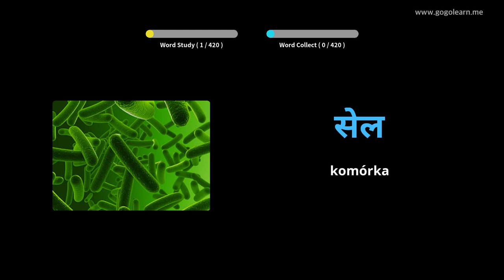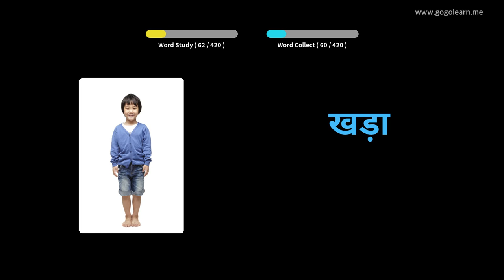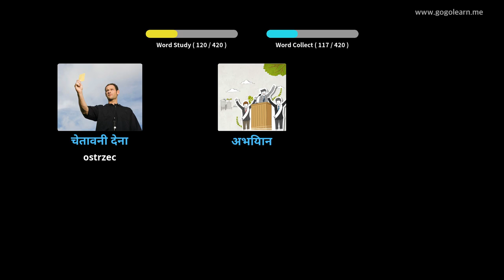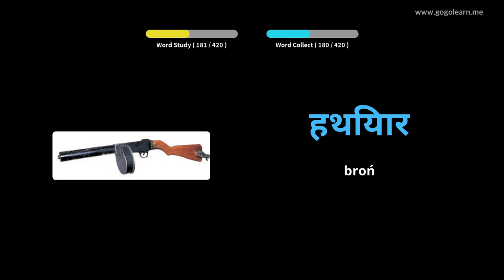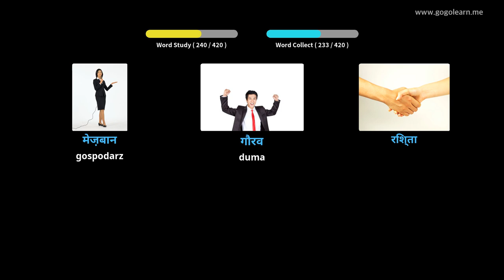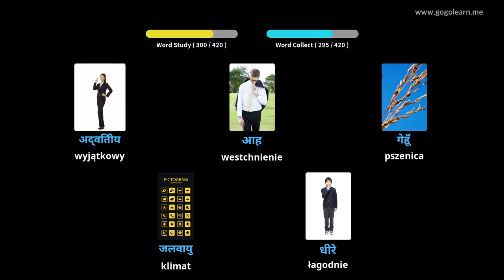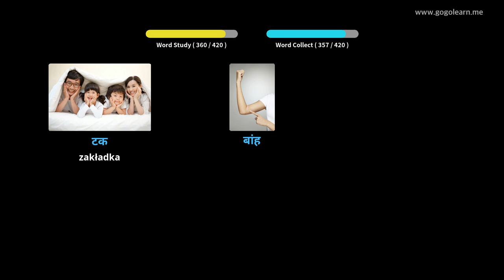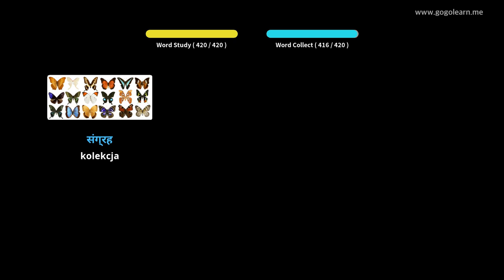Dowiedz Się Hindi Poprzez Zdjęcia |Słownictwo Hindi Gimnazjum 3 | Golearn